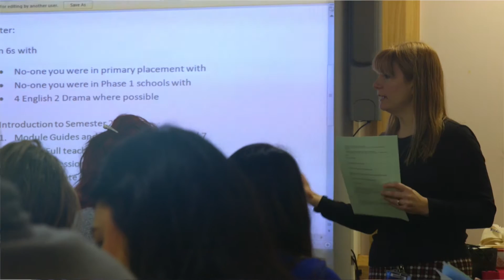Train to become a teacher at the University of Wolverhampton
Find out what it's like to train to become a teacher at the University of Wolverhampton